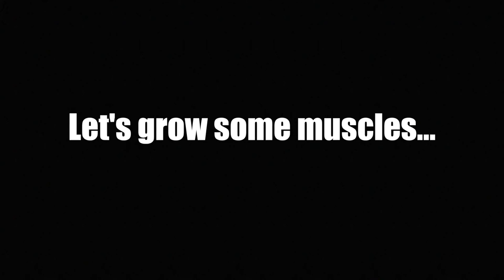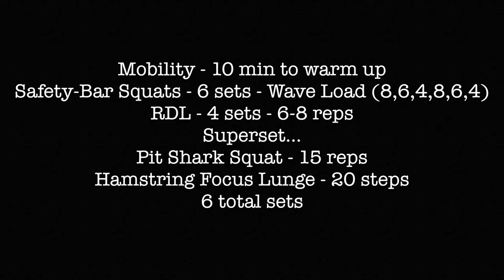COLLAB W/ The Flexible Dieting Lifestyle - Zach Rocheleau